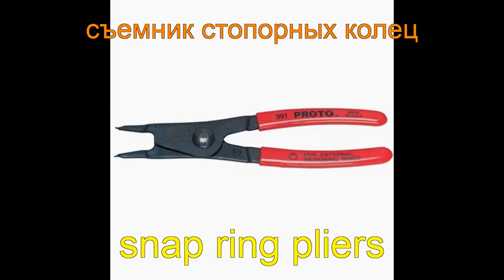Hand Tools in Russian - Part 2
Hand tools Russian vocabulary list - part 1. Learn new tools vocabulary words.
In this video you will learn name of different tools in Russian.

The list of words comes with pictures and pronunciation.

Today you will see, listen and learn the following Russian words: Bolt cutters, Brick hammer, Bucket, Chisel, Cold chisel, Die, Dust mask, Float, Hand sander, Locking pliers, Mixer, Paint roller, Paint tray, Pegboard, Pickax, Pincers, Pipe cutter, Pipe wrench, Plane, Pliers, Punch, Putty knife, Rasp, Respirator, Rivet gun, Roller cover, Round-nose pliers, and Snap ring pliers.

болторез, молоток каменщика, ведро, зубило по камню, зубило по металлу, плашка, лерка, респиратор, тёрка, тёрка для абразивной сетки, клещи зажимные, миксер, малярный валик, малярная ванночка, перфорированная панель для инструментов, кирка, кайло, клещи, труборез, трубный ключ, газовый ключ, рубанок, плоскогубцы, кернер, шпатель, рашпиль, полумаска, заклепочный пистолет, заклепочник, сменный валик, круглогубцы, и съемник стопорных колец.

You can find more topics and Russian vocabulary words with pictures and audio pronunciation on our playlist

This is Vocabucy - vocab you see.